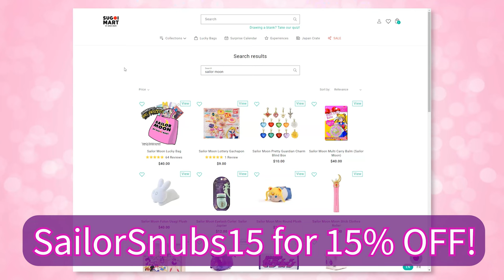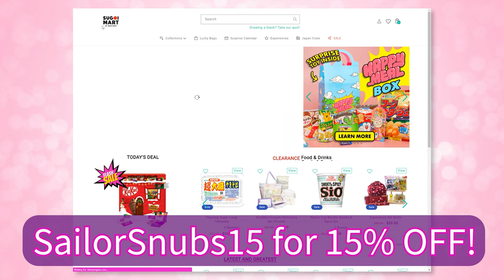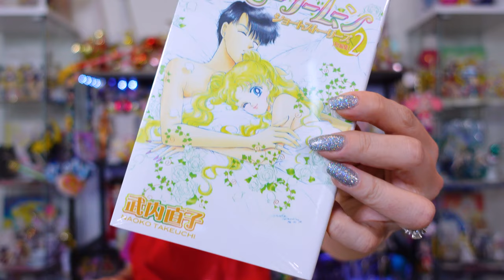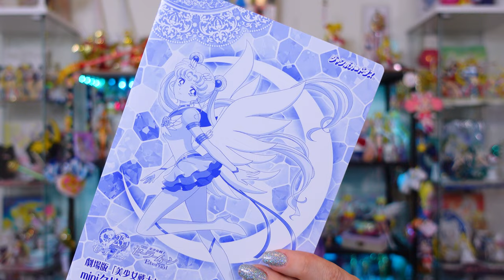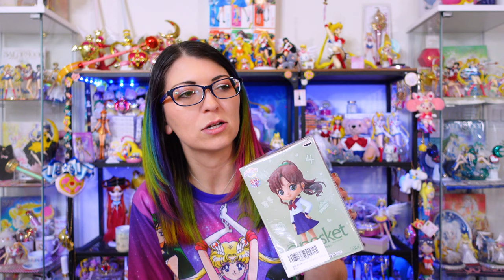Sailor Moon Lucky Bag! Is It Worth The Price?!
LICENSED SAILOR MOON MERCH + TECH I USE TO MAKE MY SHOWS